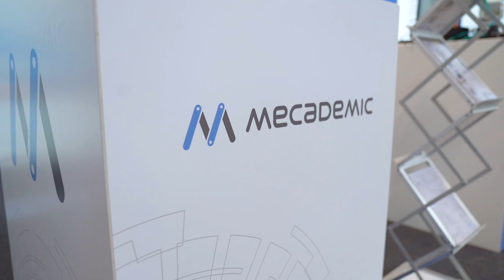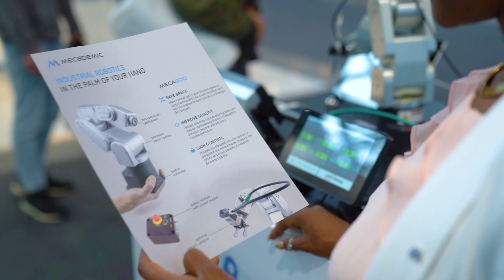Mecademic at Motek 2019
Motek is Europe's leading event for exploring the latest advances in production and assembly automation, feed technology, material flow,  and industrial handling. The 2019 edition of the show was a huge success, with more than 35,000 attendees.

We thank all visitors who stopped by our booth, it was a pleasure to meet you! We would also like to thank flexfactory ag for their demo featuring a small parts feeding system.

This year we featured four demos. In addition to flexfactory's pick-and-place demo, we showcased three Meca500 robots performing several tasks: pick and place, gluing, and screwing. One of these demos featured a touch-screen testing application, with a force/torque sensor from ATI. Another showed a typical visual inspection application, featuring a smart camera from Teledyne Dalsa.

See the Meca500 in action and highlights from the show in the video above!